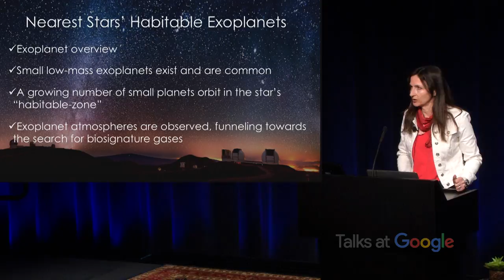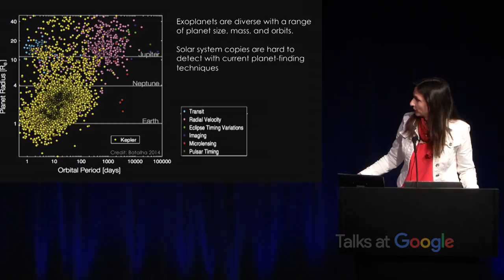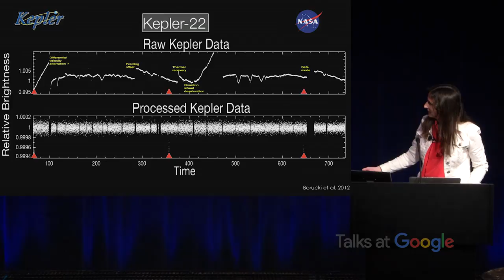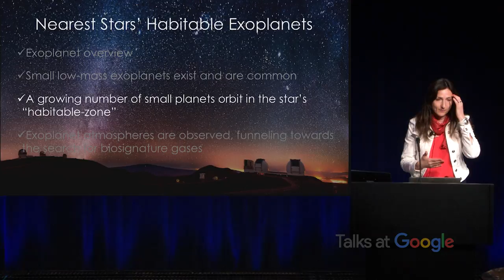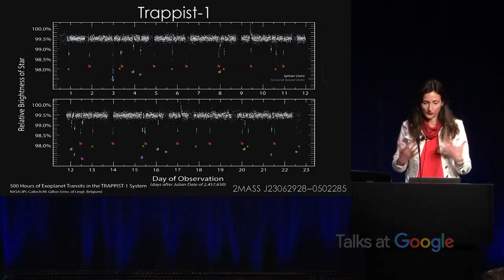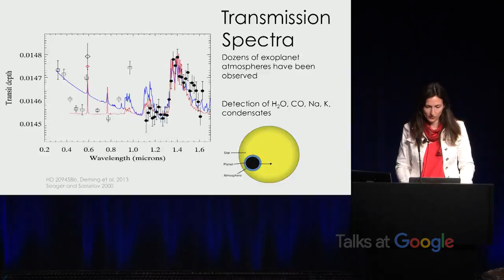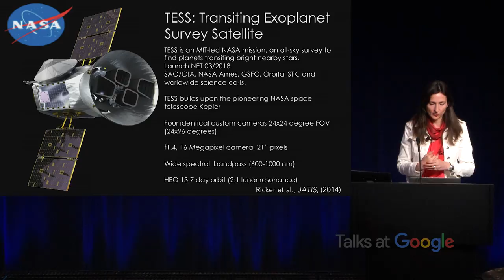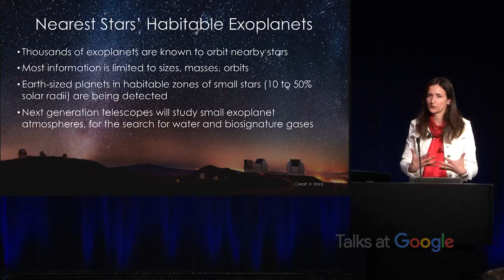Searching for Habitable Exoplanets | Prof. Sara Seager | Talks at Google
Sara Seager is a professor of planetary science and physics at MIT and a contributor to a recent collection of essays on the current state of the search for life beyond Earth.

Here she gives an in-depth presentation on the state of the art in detecting exoplanets, including what more we can learn about them now than we have been able to up to this point, and what the future holds for this field.